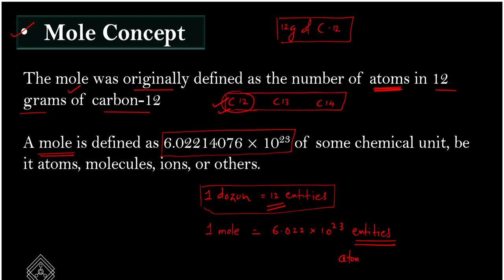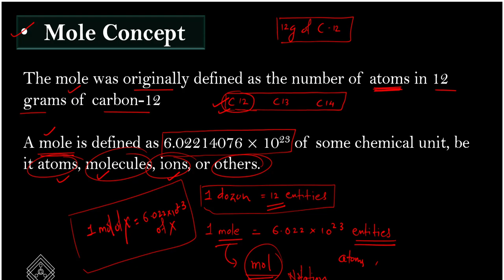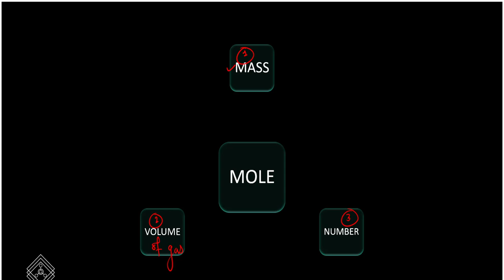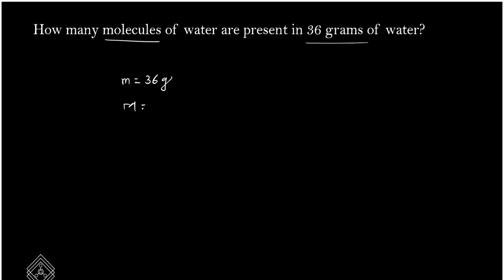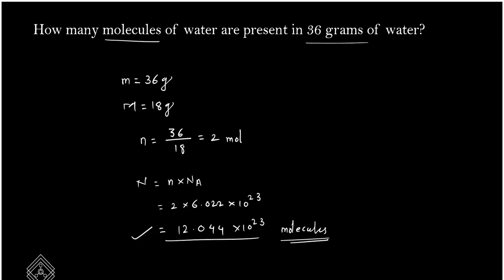MOLE CONCEPT | PHYSICAL CHEMISTRY